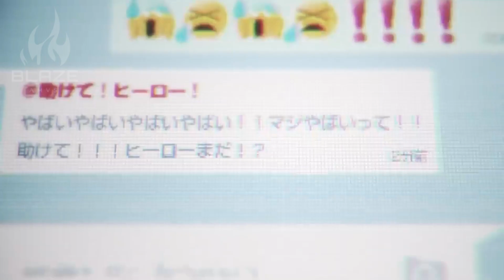My Hero Academia Season 5「AMV」- Heroes Tonight ᴴᴰ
Info:
 ►Title: My Hero Academia Season 5「AMV」- Heroes Tonight ᴴᴰ

►Anime : Boku no Hero Academia 5th Season / My Hero Academia 5 / 僕のヒーローアカデミア

►Made by: Blaze AMV's 火焰

►Editing Program / Application : Filmora 9

My hero academia season 5 episode 3 amv heroes tonight
Boku no hero academia season 5 amv heroes tonight
Boku no hero academia season 5 ep 3 amv
Boku no hero academia season 5 episode 3 amv
Boku no hero academia season 5 latest episode